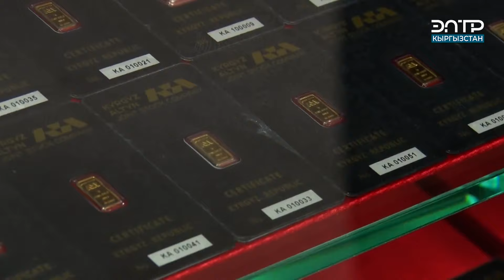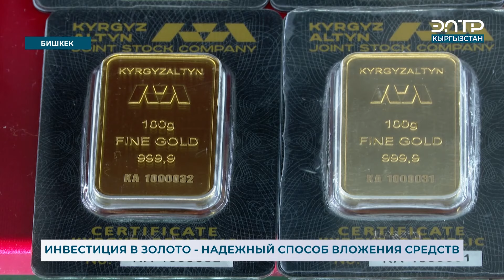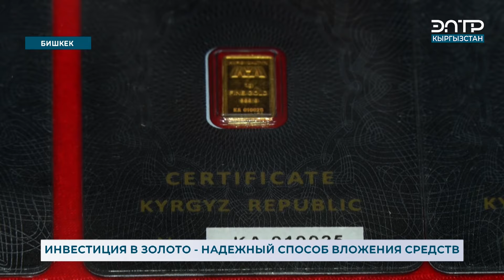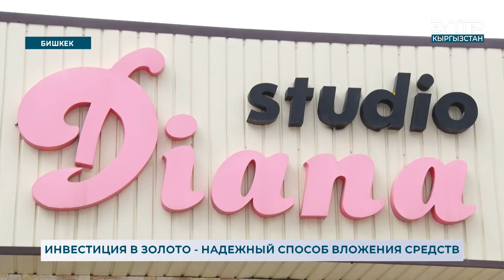ИНВЕСТИЦИЯ В ЗОЛОТО - НАДЕЖНЫЙ СПОСОБ ВЛОЖЕНИЯ СРЕДСТВ